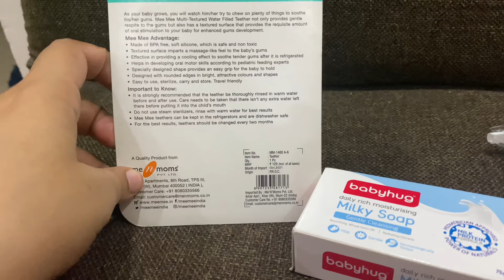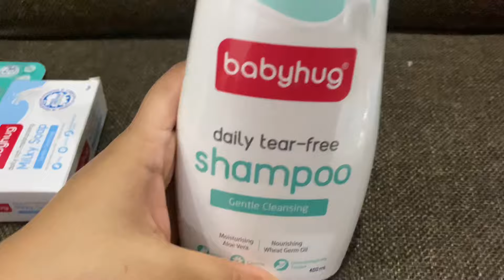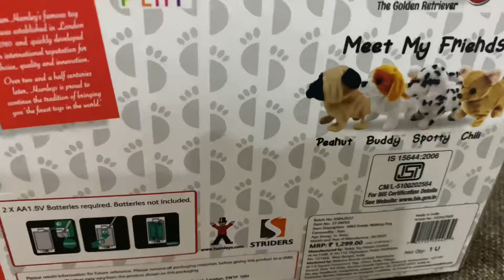Shopping Vlog | hamleys toy shop | Gaur City Mall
Vlog # 31

I live in Noida and love to be connected as much as possible.
I have done B Tech in CS  and currently working as a cloud architect in an IT MNC.

GEAR USED
○ My Camera
○ Mobile Camera

○ Gaur Mall
○ hamleys toy shop
○ Shopping
○ Noida
○ Monsoon